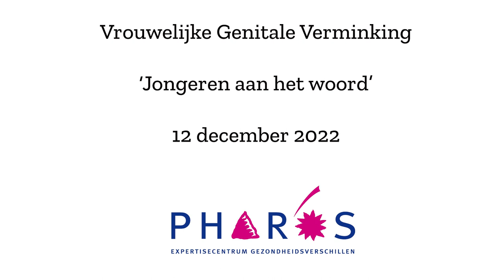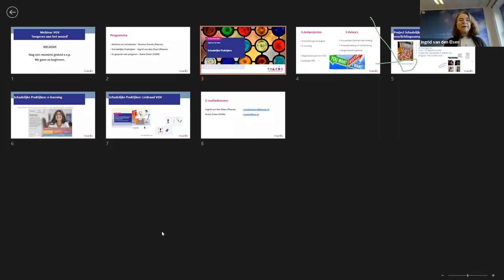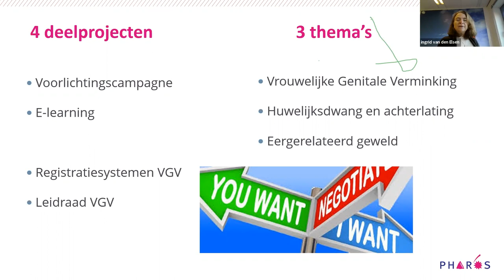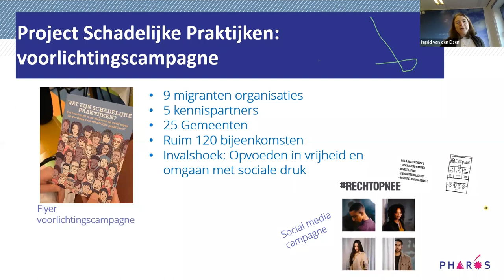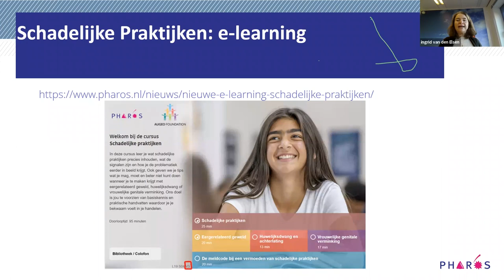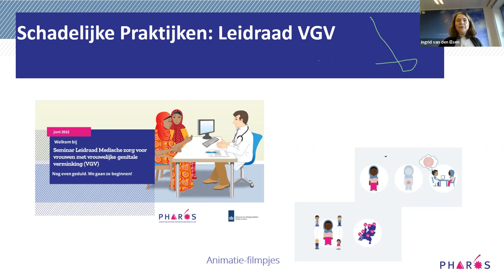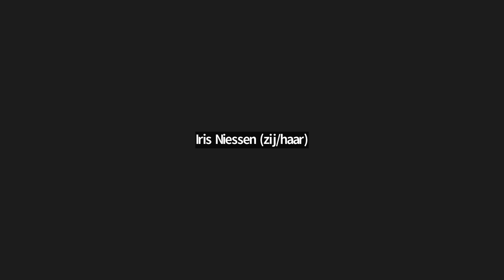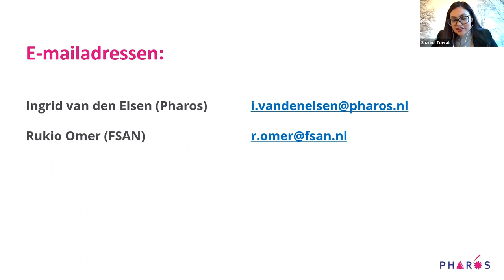Webinar VGV - Jongeren aan het woord december 2022 | Pharos, expertisecentrum gezondheidsverschillen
Webinar VGV - Jongeren aan het woord december 2022